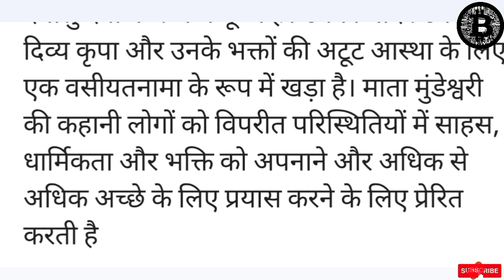माता मुंडेश्वरी की अनसुनी कहानी और सच्ची कहानी | आखिर माता मुंडेश्वरी का जन्म कैसे हुआ और क्यों हुआ?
Mata Mundeshwari, also known as the Mundeshwari Devi, is an ancient Hindu goddess who is revered as the presiding deity of the Mundeshwari Temple in Bihar, India. The temple is believed to be the oldest functional temple in the country, dating back to the 5th century CE. The story of Mata Mundeshwari is rooted in mythology and holds great significance in the religious and cultural history of the region.

 According to the legends, there was a powerful demon named Durgasur who wreaked havoc on the earth and terrorized the people. The gods and goddesses, unable to withstand his tyranny, sought the help of the supreme deity, Lord Brahma. In response, Lord Brahma created a powerful female deity known as Mundeshwari Devi to vanquish the demon and restore peace.

 Mata Mundeshwari, adorned with divine weapons and riding on her lion mount, descended to earth and engaged in a fierce battle with Durgasur. The confrontation between the two mighty beings lasted for days, with Durgasur unleashing his dark powers and creating chaos. However, Mata Mundeshwari, fueled by her divine strength and unwavering devotion, emerged victorious and slayed the demon, freeing the world from his tyranny.

 In recognition of her triumph, the gods and goddesses established the Mundeshwari Temple at the very spot where the battle took place. The temple was built in the Nagara architectural style, with intricate carvings and sculptures depicting the various aspects of the goddess. Devotees flocked to the temple to seek blessings from Mata Mundeshwari and to pay homage to her valor and benevolence.

 Over the centuries, the Mundeshwari Temple has stood as a symbol of faith and devotion, attracting devotees from all walks of life. It has weathered the tests of time, witnessing the rise and fall of empires and serving as a beacon of spiritual enlightenment.

 Today, Mata Mundeshwari continues to be revered as a powerful and compassionate goddess. Her temple stands as a testament to her divine grace and the unwavering faith of her devotees. The story of Mata Mundeshwari inspires people to embrace courage, righteousness, and devotion in the face of adversity and to strive for the greater good.